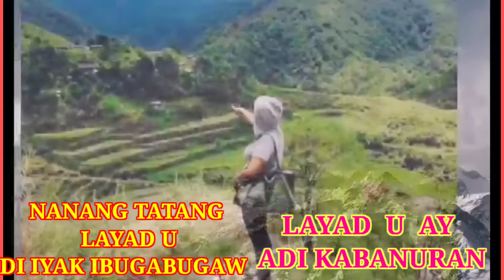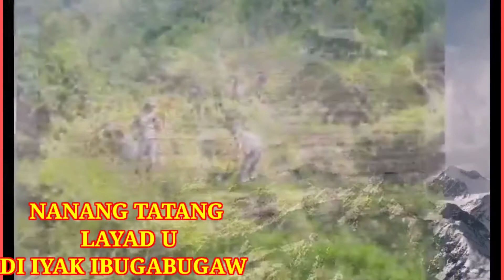SIMPLE VIEW NG AMING KAMPONG AND SIMPLE WAY OF LIVING(MUSIC ctto#MISSDAPYANI)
TVIS CONTENTS ABOUT TJEPLACE WHERE I WAS BORN AND GROWN UP..HOW WE WORK OR HOW WE SURVVED.ALL THE PERSONS IN THE VEDS ARE ALL Y FAMILY MEMBERS,AS IT ATCHES WITH BACKGOUND MUSIC..ccto to the owner mis DAPYANI.